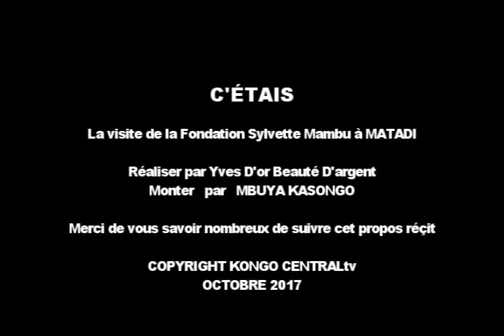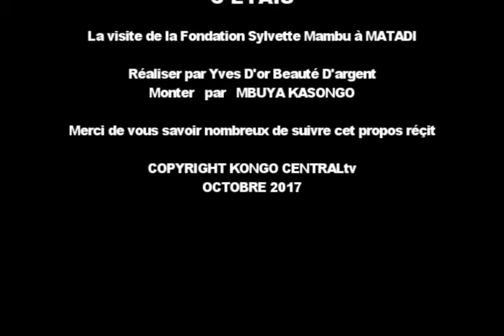S.O.S SUR CANCER SYLVETTE MAMBU CANCER FOUNDATION